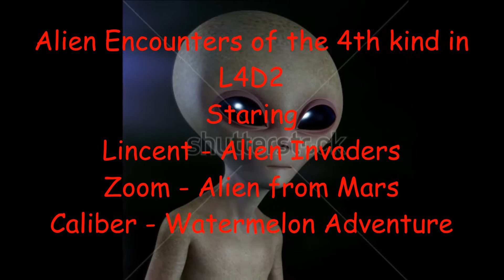UFO Files: Grey's Agenda FULL EPISODE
.Landing On a Dark Planet | YouTube Song-Music
.Harsh Alien Machine - Audionautix
.Weeb music from Twitch

- Starring -
Lincent - Aliens Invade L4D2, Alien Invaders, Frogsnake Demon
Caliber - Watermelon Adventure
Zoom - Alien from Mars, A-L-I-E-N